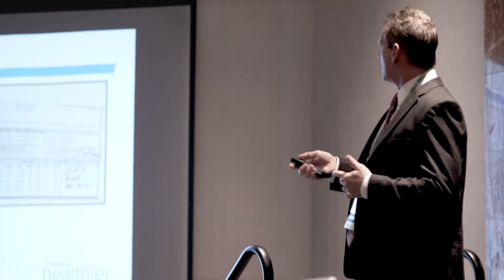Fall 2017 Cerner Physician Community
The Cerner Physician Community brings physicians and Cerner physician executives together to discuss the state of health care and explore the exciting new developments in electronic health record technology.